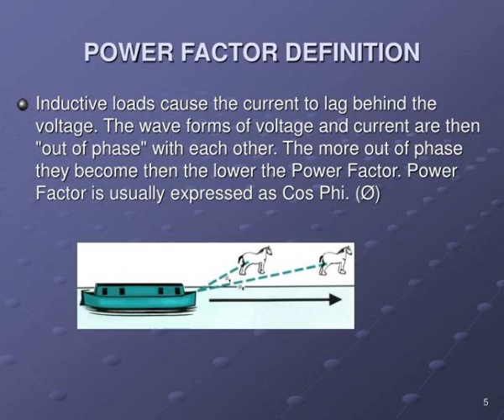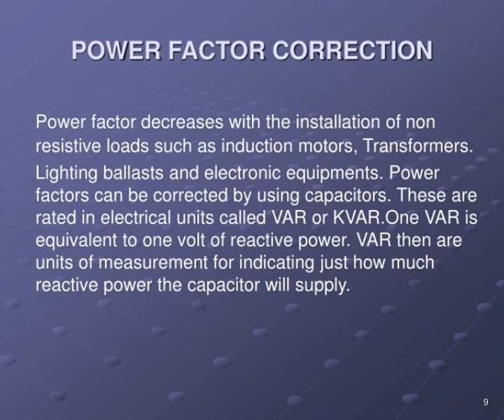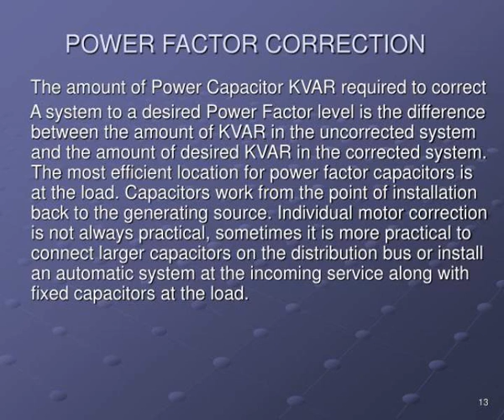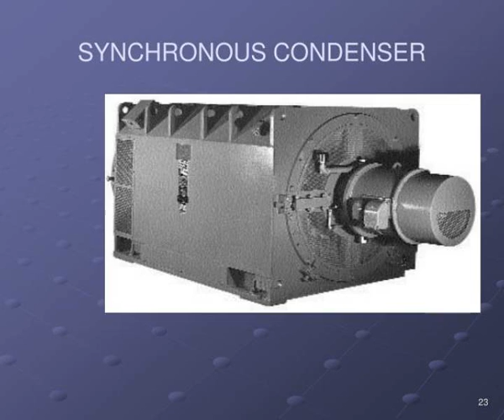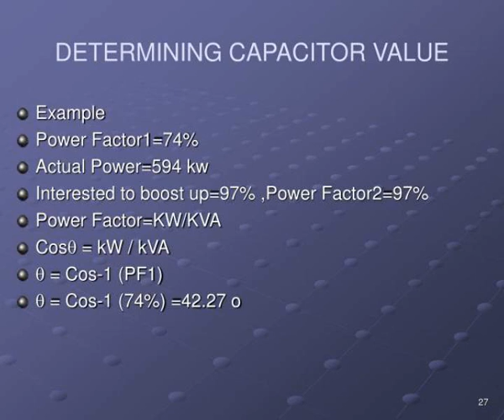power factor correction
POWER FACTOR CORRECTION.  HASHMAT ALI SHAH  STUDENT ID 3205388.  OUTLINE.  DEFINITION  CAUSES OF LOW POWER FACTOR  POWER FACTOR CORRECTION  ADVANTAGES OF POWER FACTOR CORRECTION  DISADVANTAGES OF LOW POWER FACTOR  CONCLUSION  REFERENCES.     DEFINITION: Slideshow 3035976 by deion